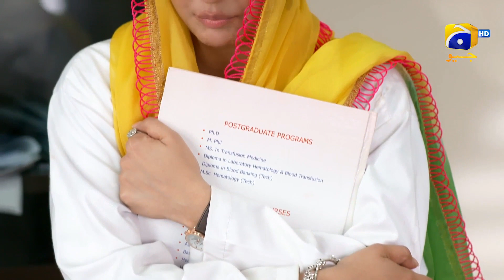Mere Paharon Ke Qanoon Bohat Sakht Hain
Writer: Misbah Ali Syed
Director: Ali Faizan
Produced by: Abdullah Kadwani & Asad Qureshi
Production House: 7th Sky Entertainment

Cast :
Ahsan Khan
Hiba Bukhari
Shehzad Sheikh
Syed Jibran
Haris Waheed
Moomal Khalid
Farhan Aly Agha
Rehan Sheikh
Momina Iqbal
Meher Bano
Munazza Arif
Seemi Pasha